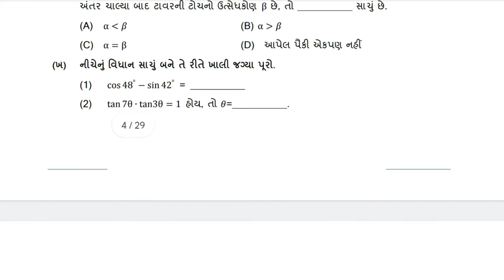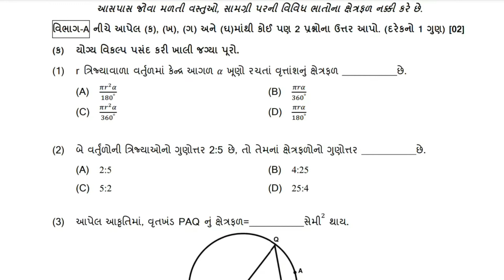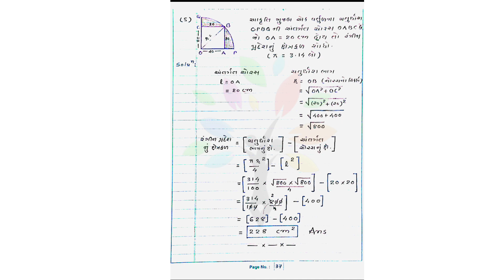most imp ગણિત ધોરણ 10 |std 10 maths imp question 2023| std 10 most imp maths for final exam